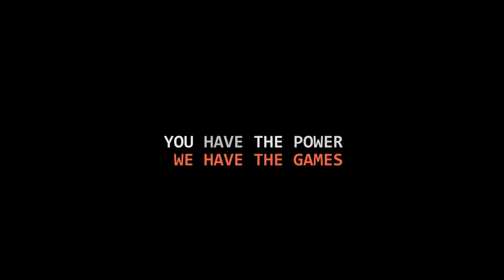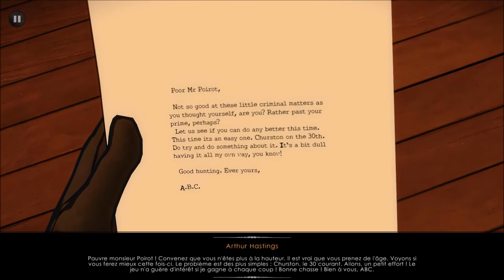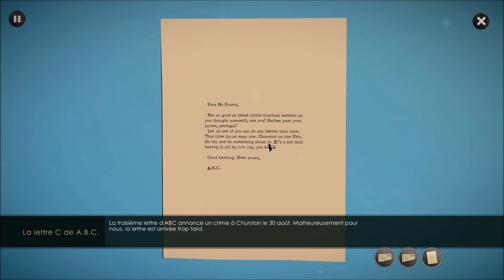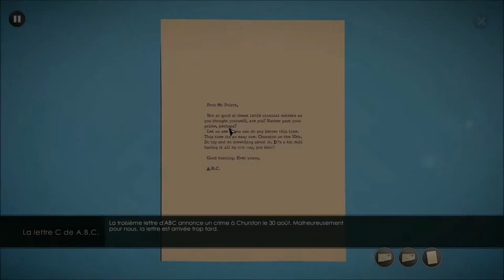[Let's Play] Agatha Christie : The ABC murders - Ep. 5 : Récapitulons! [FR]